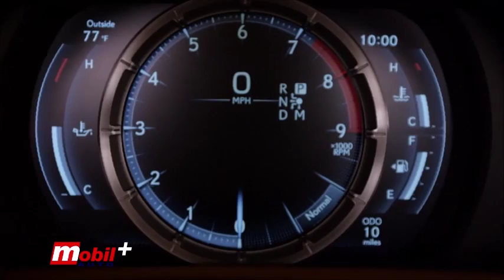Mobil Auto TV - U Detroitu predstavljen Lexus LC 500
Ovaj automobil pokreće 5,0-litarski V8 motor snage 470 KS i najvećeg obrtnog momenta od 527 Nm. Ovaj  motor je uparen sa 10-stepenim automatskim menjačem, uz odlične performanse, do 100 km/h stiže za 4,5 s.